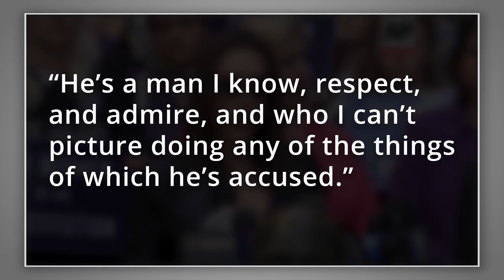Headlines — May 1, 2020